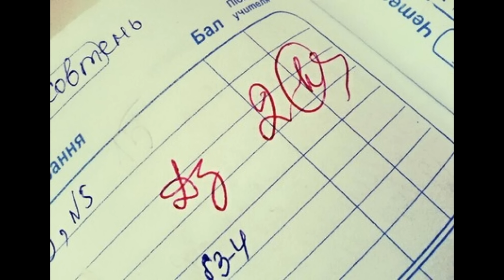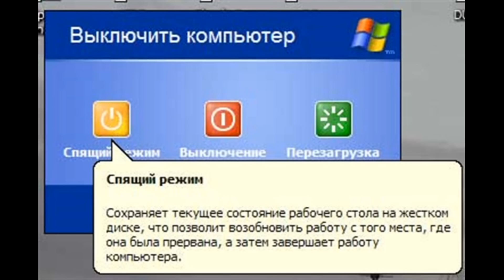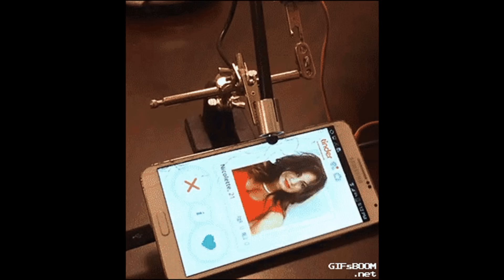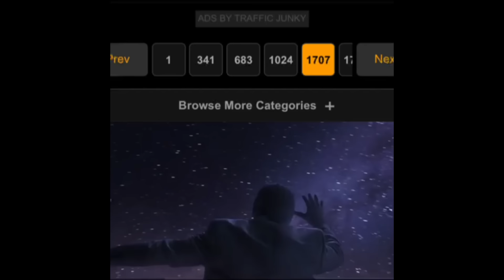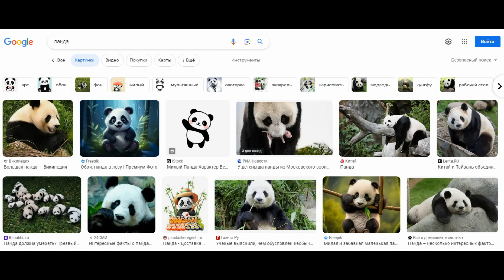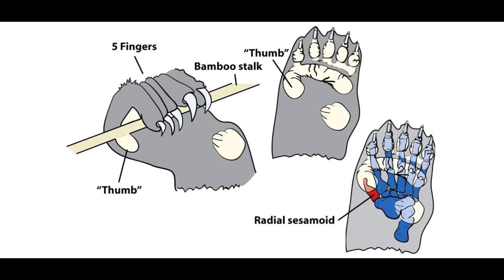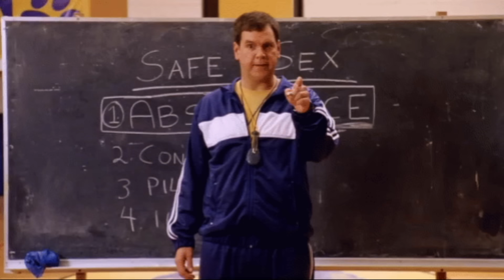Зачем мы спасаем панд?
МАГИСТРЫ:
Косминог Косминогов
Chuck_Testar
likeanowl
Lawrence
Roo
Марат СОН

БАКАЛАВРЫ:
Zakhar Kholboiev
IcePeeper
Его Воробейшество
Gilgamesh
VelVo
E.Milov
SteamEngine
Джигурда (аноним)
Oleger
VLAD
cirnok
Angelica
Safition
Ch D
TrainzLandTram37
Артур Теремков
Ice cream